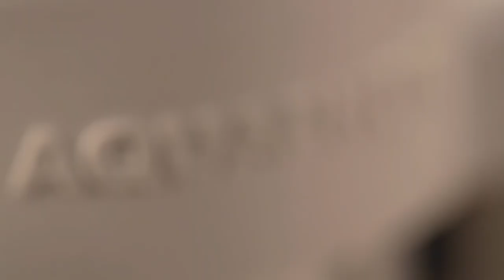Обзор фильтра для воды Аквафор Трио